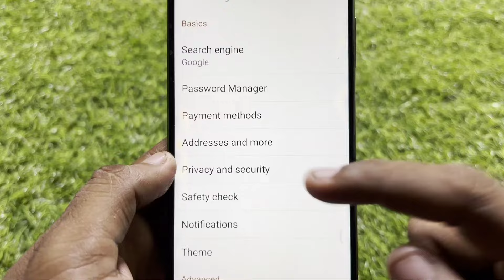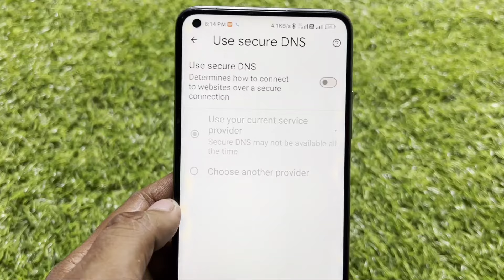How To Use Secure Dns In Google Chrome || Chrome Me Use Secure Dns On Kaise Kare